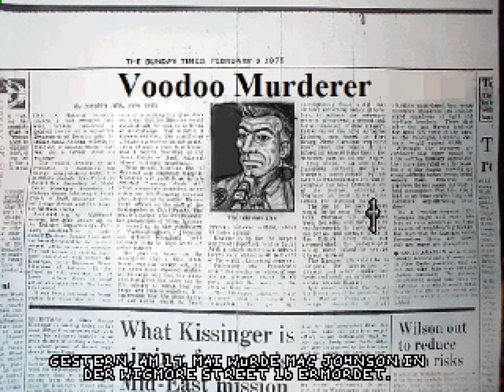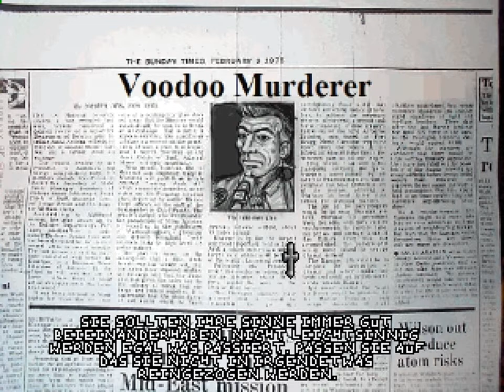John Sinclair - Voodoo in London [DEMO version 1][Playtough][2009]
So what is this , its a Fanmade made in AGS ... John Sinclair adventure ... build like Gabriel Knight 1... to bad they never finished the game ... for a fanmade game it was ok